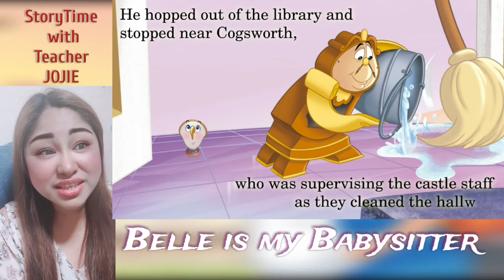BELLE IS MY BABYSITTER | English Stories for Kids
A Disney Princess makes the best babysitter! Children ages 2 to 5 will love this Little Golden Book that tells a funny story about Princess Belle looking after Chip. Since Chip has spent so much time as a cup, he isn’t used to doing regular kid things. Belle spends the day playing catch, tag, and lots more with her little friend.

Victoria Saxon is a children’s book author. Her works include Belle is My Babysitter and 365 Days of Frozen.

Andrea Posner-Sanchez has worked as an editor in children’s publishing for more than 20 years, and is a prolific author of books for children. Her books include Always a Princess (Disney Princess), Dog Days (The Secret Life of Pets), and Meet Maui (Disney Moana). She lives in New York City with her husband and their daughter.

Fabio Laguna is an illustrator. His works include Frosty the Snowman, Belle is My Babysitter, and A Cake to Bake .

Meritxell Andreu is a graphic designer and illustrator. Educated at the Faculty of Fine Arts in Bercelona, she has worked with Egmont since the 1980s. She has also worked on Disney children's books and in the Princess titles, in addition to doing promotional art for Disney.